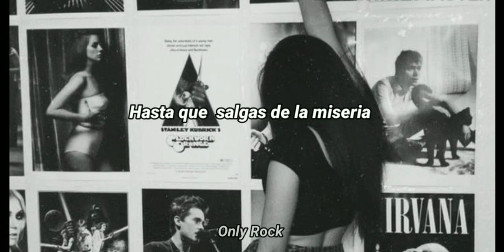Aerosmith - Rag Doll (SUBTITULADO ESPAÑOL)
Rag Doll by Aerosmith
Letra en español
Álbum - Permanent vacation 1987